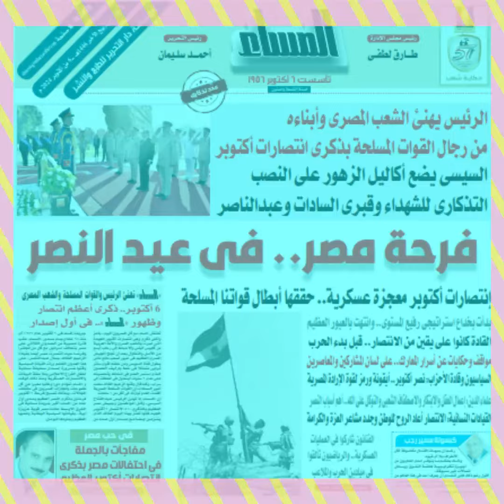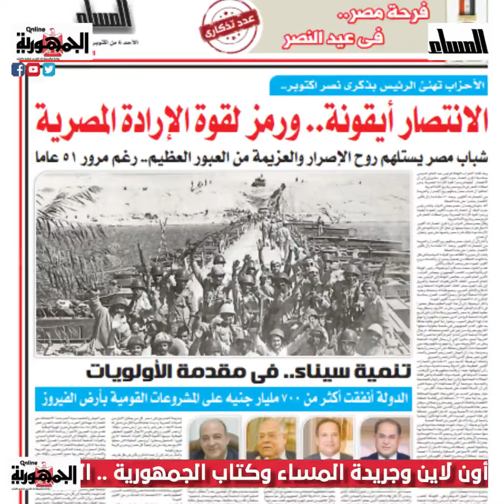فرحة مصر .. في عيد النصر .. السيسي يرأس إجتماع المجلس الأعلى للقوات المسلحة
فرحة مصر .. في عيد النصر ..
 السيسي يرأس إجتماع المجلس الأعلى للقوات المسلحة بمقر القيادة الإستراتيجية..
 ويهنيء الشعب المصري وأبناءه من رجال القوات المسلحة بإنتصارات اكتوبر..
وفي مقال رئيس التحرير.. مفاجآت بالجملة في احتفالات مصر بذكرى انتصارات أكتوبر العظيم.
تنفيذ ومونتاج: محمد سعد